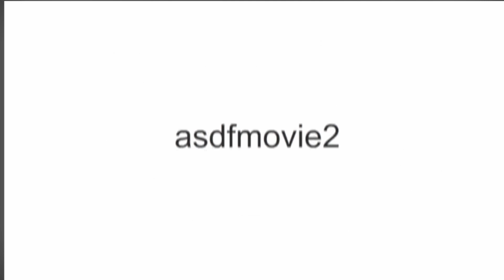[YTP] - The Asdfmovie Pie Fiasco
FLAVOUR FLAVOUR FLAVOUR FLAVOUR FLAVOUR FLAVOUR FLAVOUR FLAVOUR FLAVOUR FLAVOUR FLAVOUR FLAVOUR FLAVOUR FLAVOUR FLAVOUR FLAVOUR FLAVOUR FLAVOUR FLAVOUR FLAVOUR FLAVOUR